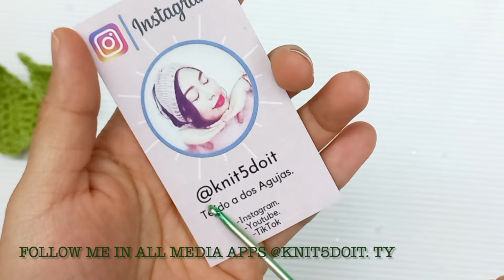Hojas para Rosas y Flores a Crochet tutorial fypシ (ENG & SPA)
"RECUERDA BRILLAR POR LO QUE ERES, DISFRUTA EL MOMENTO, VIVE EL PRESENTE"